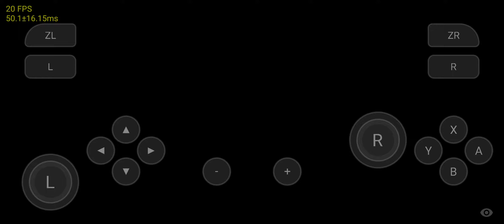Skyline - 0.0.3 - Nintendo Switch Emulator For Android - BASTION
POCO X3 PRO : snapdragon 860